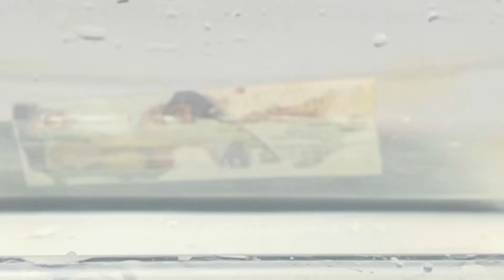Genius invention - How To Quickly Remove Rust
Are you looking for an innovative solution to remove rust from your tools and devices? Look no further! In this video demonstration, we showcase a professional approach using a power stabilizer and common household items.

The tutorial begins by introducing the essential materials required, including a power stabilizer (laptop adapter), a rusty tool, a metal object for connection, a plastic or glass dish, salt, water, and two medium-sized spoons. The precise setup and connection process are meticulously explained to ensure a safe and effective rust removal procedure.

Step-by-step instructions guide you through the process of connecting the wires, preparing a saltwater solution, and safely submerging the rusty device without allowing the wires to touch. The video emphasizes the importance of caution and proper handling throughout the rust removal process.

Through this clear and professional presentation, viewers will learn how to successfully use a power stabilizer to eradicate rust and restore the functionality of their tools. Join us on this informative journey towards rust-free equipment. Watch now and discover the transformative power of this method!